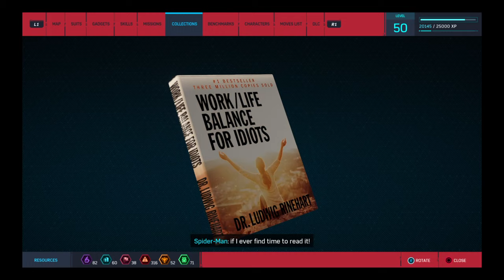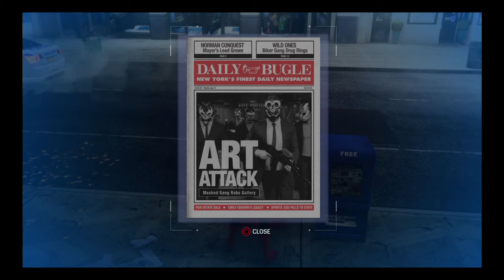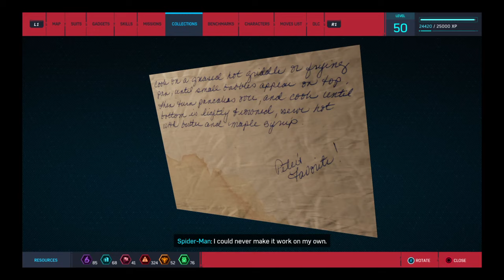Oh yea sm